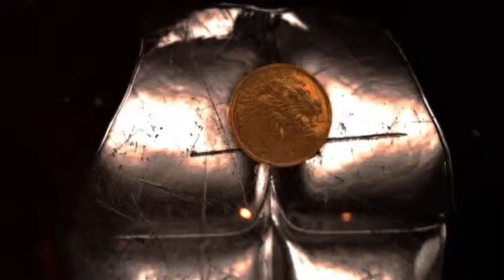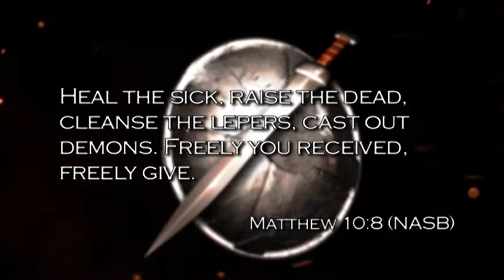Strengthen Your Walk | Take it Back | The Keys of the Kingdom | Ep. 16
Jesus took back from Satan the keys to the kingdom of this earth and gave them back to humankind. Jesus says in Matthew 16:19 that He wants to give "the keys of the kingdom of heaven" to you and me!